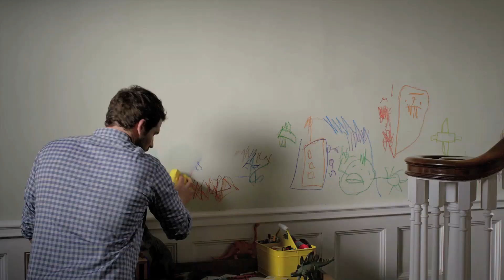End Zone Extra Thursday High School Preview Show with Carly Krouse Thursday September 30, 2015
Carly Krouse/ Indiana Gazette
James J. Nestor/ Indiana Gazette